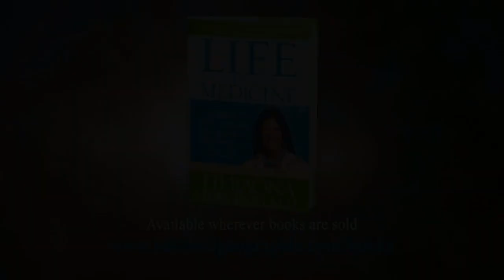Healing Power of Gardens: Life Is Your Best Medicine with Dr. Low Dog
Did you know that spending time in gardens can lift your mood and help you sleep better at night? Learn more about the healing power of gardens and nature in this short video. In her new book Life Is Your Best Medicine, Dr. Tieraona Low Dog weaves together the wisdom of traditional medicine and the knowledge of modern-day medicine into an elegant message of health and self-affirmation for women of every age.